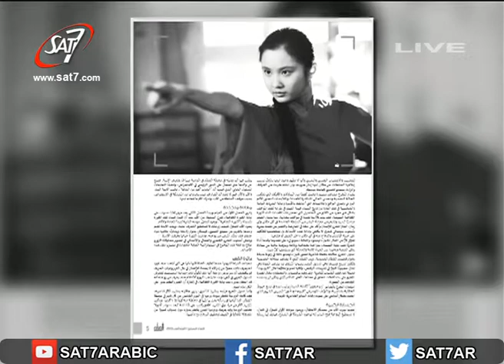جسور - حوار باسم ماهر مع الناقد حسن شعراوي عن مجلة الفيلم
برنامج جسور من القاهرة | بث مباشر 26 نوفمبر 2016 | انتاج قناة سات-7 | اخراج شريف وهبه | SAT-7 Production - Bridges